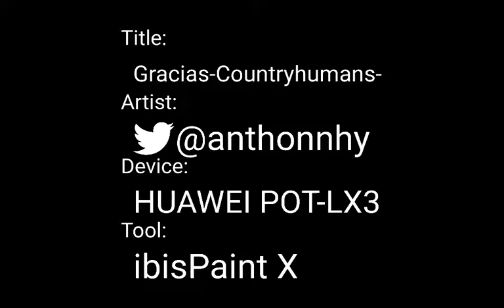Gracias-Countryhumans-Peru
Es un dibujo que hice para mi escuela en homenaje a las recientes marchas para sacar a Merino, espero les guste el speadpaint